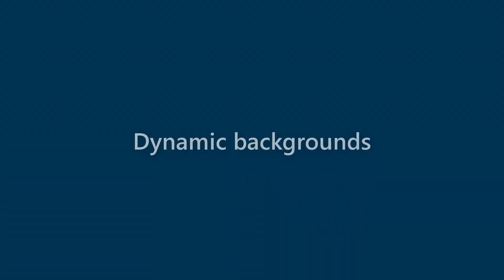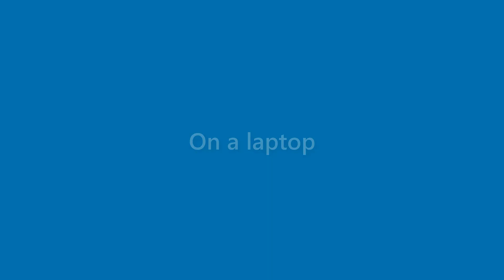Finn Stanley - appearance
Name Look - Finn Stanley - appearance. In this video we present "Finn Stanley" name look and feel in various scenarios.
This video will cover:
How does "Finn Stanley" look as a personal letterhead?
How does "Finn Stanley" look on a business card?
How does "Finn Stanley" look on a computer/laptop screen?
How does "Finn Stanley" look with different background colors?
How does "Finn Stanley" look with various fonts?